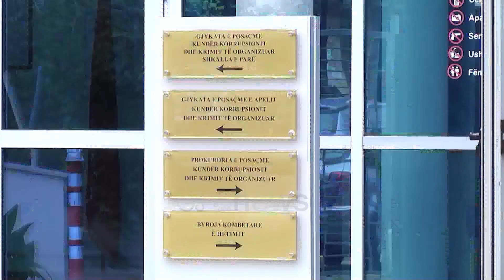Ilir Beqaj pas daljes nga SPAK: Po zbatoj vendimin e Gjykatës, jam nën hetim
Ish-ministri i shëndetësisë Ilir Beqaj  ishte edhe këtë të premte në SPAK, sipas vendimit të gjykatës.
Ai tha se kishte shkuar në respektim të vendimit të gjykatës në prokurori, ndërsa theksoi se duhet ndarë çështja nëse ai është person nën hetim, siç i është thënë deri më tani, apo palë e tretë.